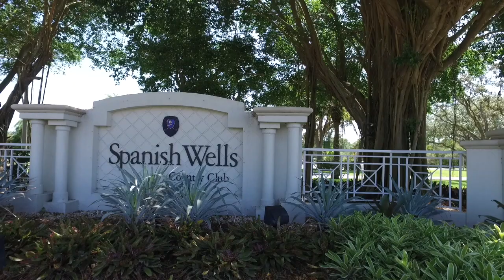28419 Sombrero Drive Spanish Wells Golf and Country Club Bonita Springs Florida Video and Aerial